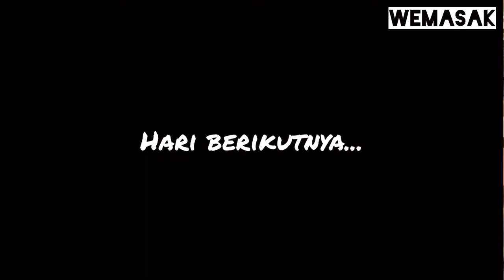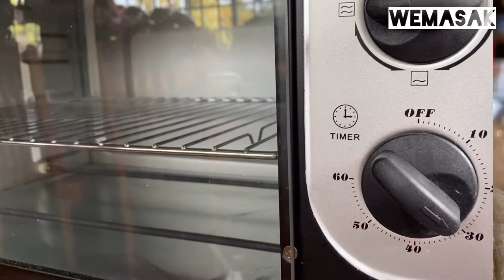Itik Panggang Limau Madu | WeMasak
Hi guys, menu minggu ini ialah Itik Panggang Limau Madu. Selamat mencuba. Jom wemasak!

ITIK PANGGANG LIMAU MADU:-

Bahan-bahan:
1 ekor Itik (2.2kg)
2 cawan Jus Limau Madu
2 labu Bawang Besar - dipotong dadu kecil
4 inci Halia - dihiris
2 tangkai Daun Bawang
2 batang Kayu Manis
3 biji Star Anise
6 biji Bunga Cengkih
1 sudu besar Rempah Itik
1 sudu besar Garam
1 sudu besar Madu
1 sudu besara Kicap Pekat
2 sudu besar Air Tepung Jagung

Bahan-bahan untuk sos:
2 senduk besar Air Rebusan Itik
1 sudu kecil garam
Secubit Lada Putih
1 sudu kecil Kicap Cair